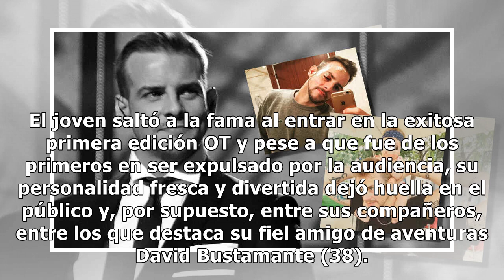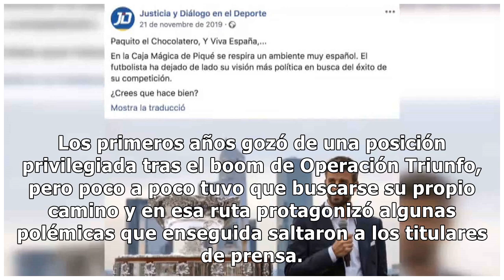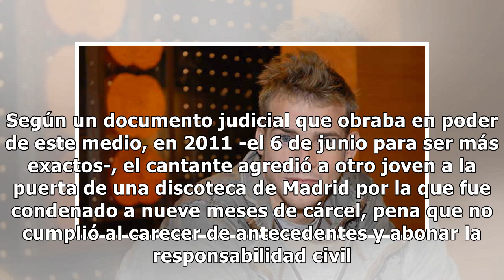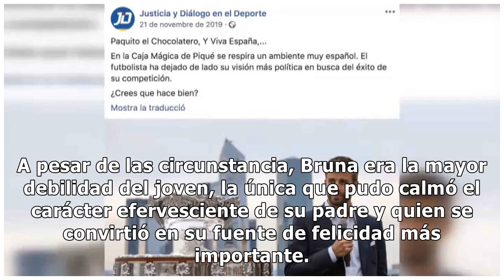El dramático final de Álex Casademunt: los escándalos del 'chico rebelde' de 'OT' que cambió gr...